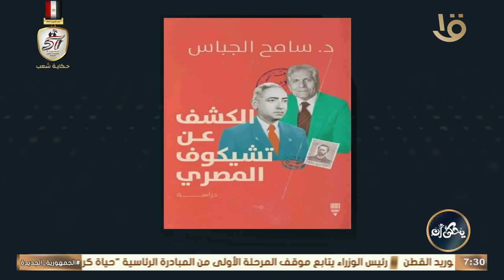يحكى أن | أعرف تفاصيل اكتر عن كتاب الكشف عن تشيكوف المصري